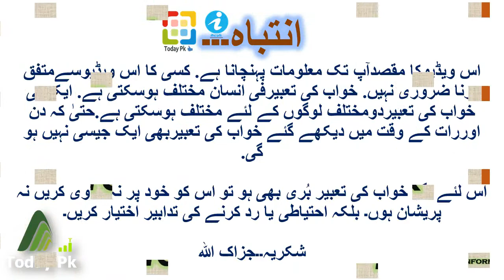khwab mai jungle dekhna - Khwabon ki Tabeer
In this video, I will tell you about (khwab mai jungle dekhna - Khwabon ki Tabeer).
In this video, you will also find info about
1: khwab mai jungle dekhna - Khwabon ki Tabeer
2: khwabon ki tabeer
3: khwabon ki tabeer in urdu islamic online
4: khwabon ki tabeer
5: islamic dream

Any Comment and Any Like / Dislike under this video Will be Highly Appreciated. In Case of any query, I will Reply you as early as possible.
Mazeed App Ko Iss Channel Mien :
1. Rizaq mien barkat,
2. Sirf Teen Martba Parhain Or Rizaq Main Izafa.
3. Har Mushkil Kam kay Lye Aasan Wazif.
4. Idher Wazifa Parha or Udhr Kaam Ho Gya.
5. Haml Qarar Pany Kay lye Khas Azmooda Amal.
6. Teen Sortain. Teen Din Aur Har Mushkil Ka Hal.
7. Bay Rozgaar Kay Liye Kamyaab Amal.
8. Allah K 7 Naam Parhain Or Maal O Dolat Main Barkat Payien.
9. Maaldari.
10. Pora Saal Purse Khali Na Ho ga.
11. Har Hajat Kay Liya Kamyaab Wazifa.
12. Hal-ul-Mushkilaat K Lye Azmaya hwa Wazeefa.
13. Wazaif | Nokri Ki Bandish Ktm Krny Ka Khas Amal.
14. ki videos milien ge.